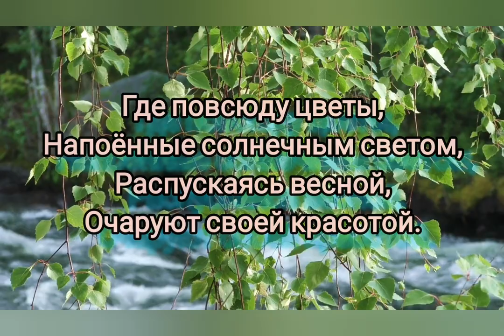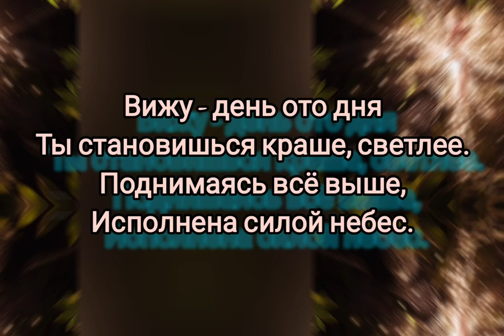Моей планете - Музыка Виктора Хоборова, слова Стеллы Нолевской.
(Demoversia).